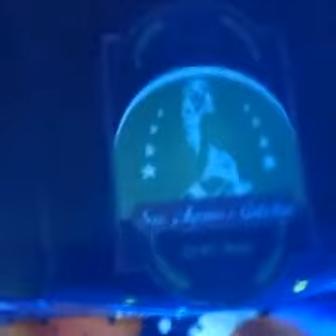Tequila Baby No Porto Alegre Festival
Trecho do show da Tequila Baby no Porto Alegre Festival